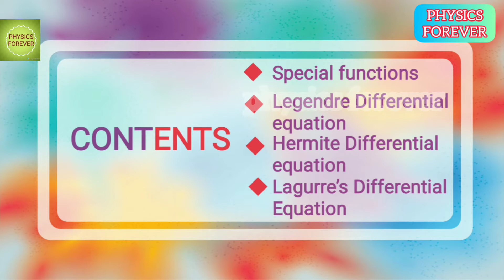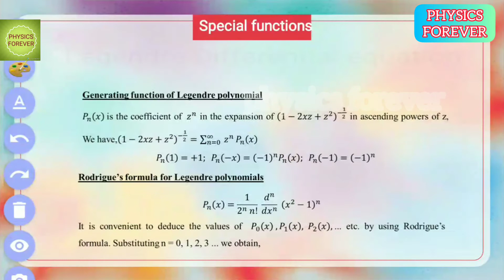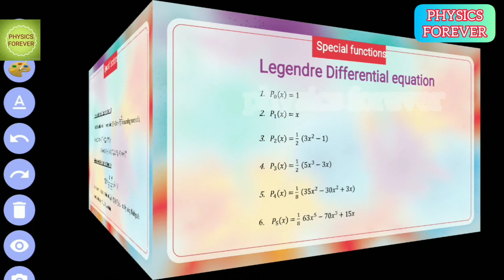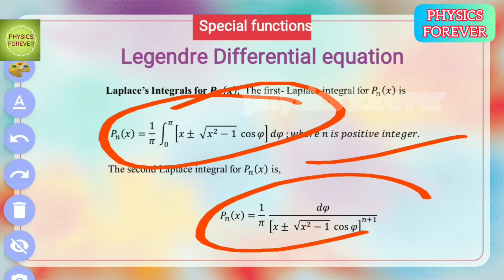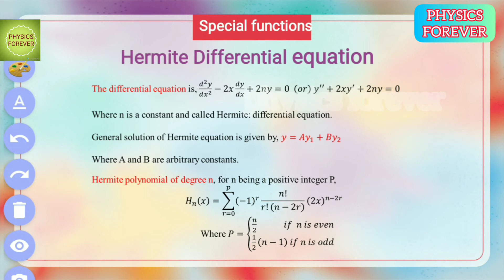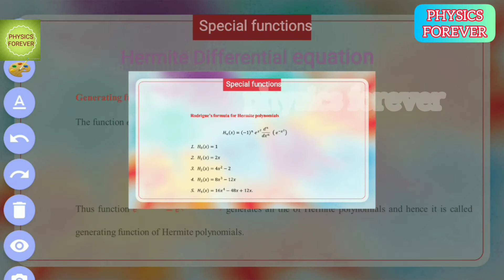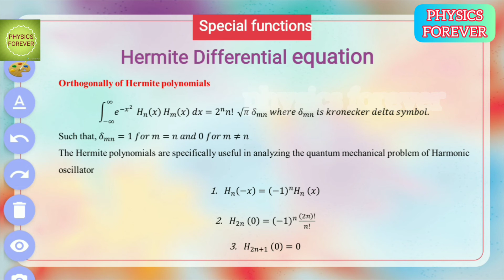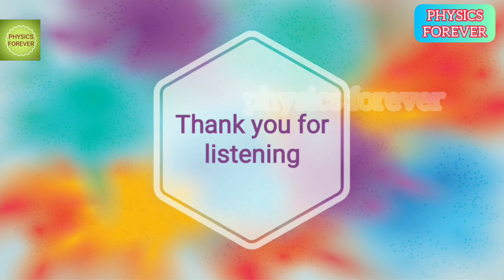Legendre differential equation | Hermite | Lagurre's | Generating function | orthogonal properties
In this video to discuss the mathematical physics in part 8.Today discuss the special function like legendre differential equation, Hermite differential equation and lagurre's differential equation. To solve the differential equation, legendre differential polynomial, generating function, Rodrigues formula, orthogonal properties.

        PG TRB and POLYTECHNIC PHYSICS | Motivation class | Introduction class | All Ten Units |
        Discussion|

        PG TRB physics | polytechnic | syllabus | Important Topics | Previous questions | mark
        allocations |

        PG TRB physics | polytechnic | unit 1 | Mathematical physics | part 1 | Gradient | Divergence |
        Curl

        Mathematical physics | pg TRB | polytechnic | important topic and discussion | part 2 | ten
        units ||

        Physics pg TRB | polytechnic | Mathematical Physics | part 3 | stokes theorem | Gauss
        theorem |tamil

        Physics PG TRB | polytechnic | poisson's equation | Laplace equation | Gauss law | problems
        material

        Rank of Matrix | problems | pg TRB | physics | mathematical physics | unit-1 | Part-5 |
         rules&steps|

        Rank of matrix (4x4) | characteristics of equation | Mathematical physics| unit 1 | part 6| pg
        TRB |

        Eigen value and Eigen vector | shortcuts | mathematical physics | unit 1| part 7 | Hamilton
        theorem|